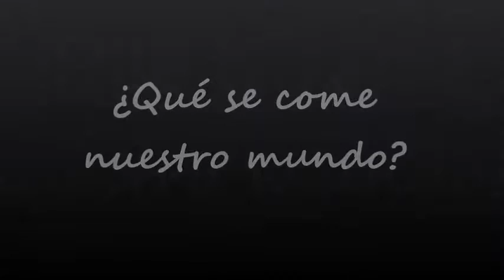¿Qué se come nuestro mundo?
En este vídeo enseñamos otras formas de destruir el planeta sin darnos cuenta.